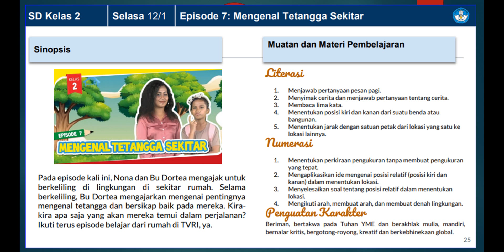HARI INI SELASA, 12 JANUARI 2021 MENGENAL TETANGGA SEKITAR JADWAL KHUSUS SD KELAS 2 DAN SEDERAJAT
Pada episode kali ini, Nona dan Bu Dortea mengajak untuk
berkeliling di lingkungan di sekitar rumah. Selama
berkeliling, Bu Dortea mengajarkan mengenai pentingnya
mengenal tetangga dan bersikap baik pada mereka. Kirakira apa saja yang akan mereka temui dalam perjalanan?
Ikuti terus episode belajar dari rumah di TVRI, ya.